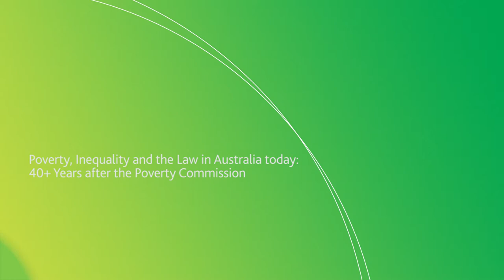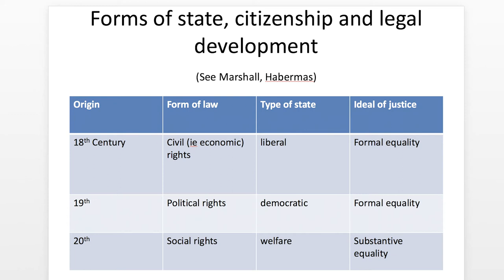Social Justice Lecture 2017 (Part 1)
It is more than 40 years since the Sackville report was published in 1975, highlighting unprecedented levels of poverty and disadvantage in Australia. Despite social, economic and legal reforms to address inequality many of the problems and issues that prompted the Inquiry persist, as well as new factors that operate to undermine and even reverse progress. Australia continues to witness substantial levels of poverty and increasing inequality that impact the life chances and choices of many Australians.  The lecture will explore current levels of poverty and inequality, and examine some areas of possible reform, in the field of law and in other domains.

This year's lecture is given by Professor Brendan Edgeworth, Professor of Law at the University of New South Wales. He is a renowned author in the area of social justice and the law, has a keen interest and significant expertise in the areas of property and housing law as well as law, poverty and social change. Professor Edgeworth has made frequent contributions to government and law reform bodies. He has been engaged as a consultant to the New South Wales Law Reform Commission, and was a member of the Board of the Tenants' Union of New South Wales from 2004-12.

The Social Justice Lecture is presented annually by the Department of Social Work and Human Services at James Cook University. It is made possible by, and in honour of, Emeritus Professor Rosamund Thorpe whose tireless commitment to social justice for disadvantaged and disempowered people continues to inspire and enhance social work practice and education in North Queensland.